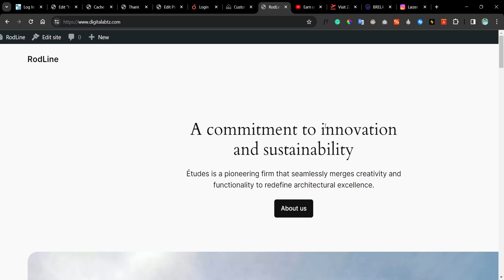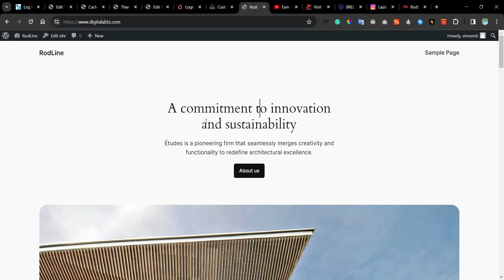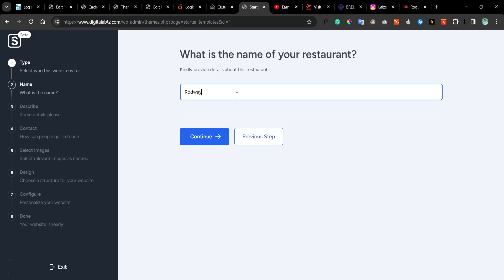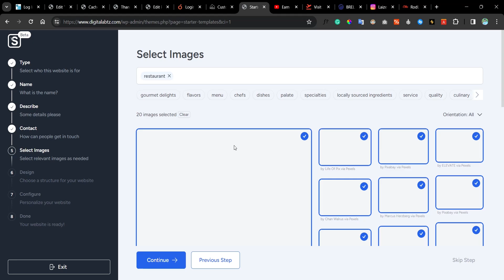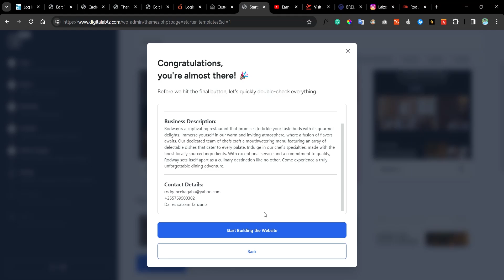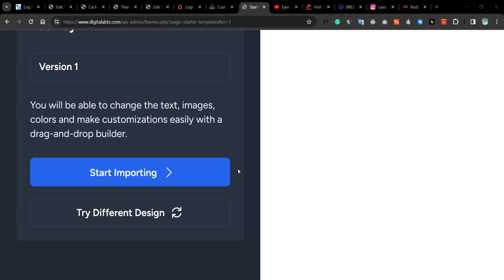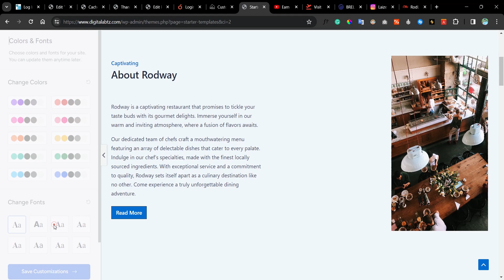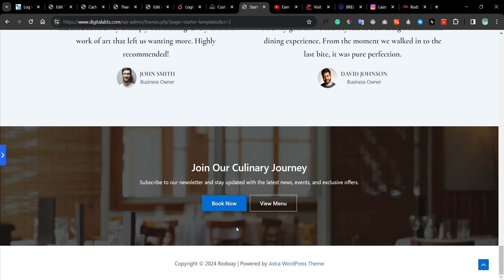Jinsi ya kutengeneza website ya Wordpress kwa kutumia AI (akili bandia) na Astra Theme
Kwa sasa unaweza kutengeneza website kwa kutumia Artificial intellingent ambayo inakusaidia kukupa idea ya website yako. UInaweza kutengeneza landing page ndani ya dakika 5 kwa kutumia akili bandia. Jifunze na wewe jinsi ya kutengeneza website kama hii kama utakuwa na changamoto tafadhali wasiliana nasi kwa ku comment in the comment section below.